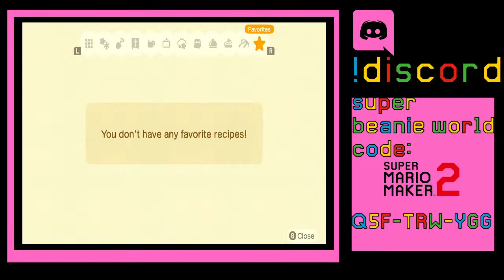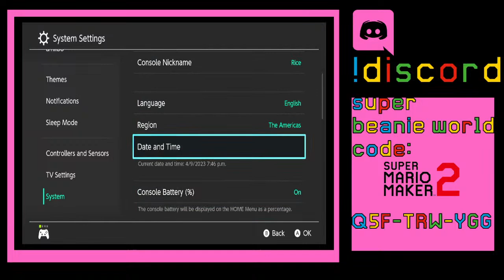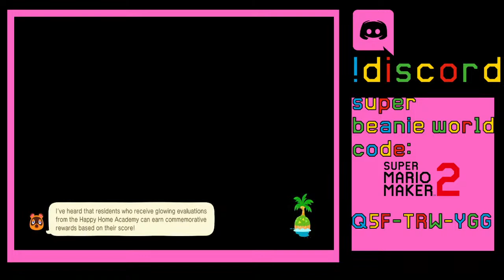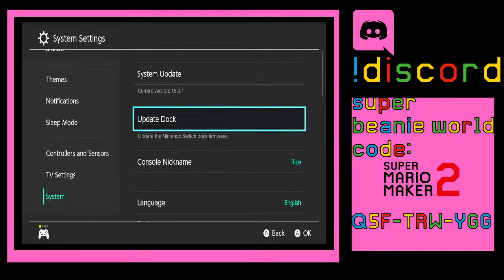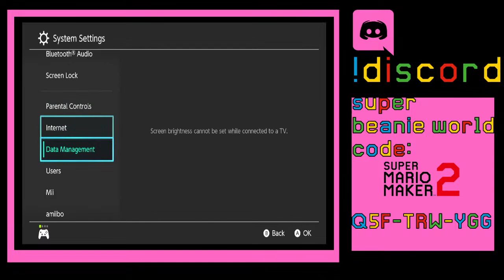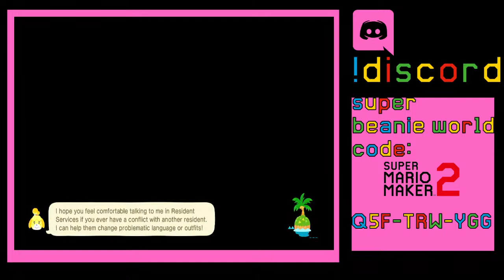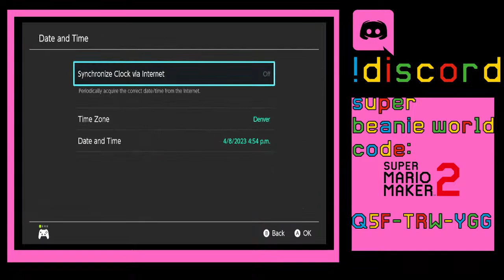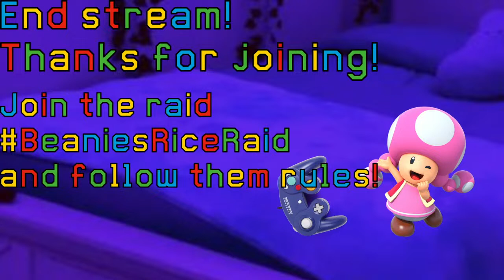Tarantula island is easy to get cash yet easy for heart attack | Animal Crossing New Horizons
Hello everyone welcome to the beans and rice family, I'm back with new horizons. I'll only gonna dm the code to people i trust on discord rather than type it on the chat to prevent people from messing up my island. If you're new I don't do those visit my island. Not trying to be rude or anything. That's how I roll here. Anyways today is my favorite time. Tarantula island where I'll poop my pants if I ever see one irl. Watch me be nervous lol and messing up lol XD. I hope the game doesn't screw me over. I wont be chill as usual

Friend code: ​SW-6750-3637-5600 (If you're inactive then I'll remove you from my friend list)

Channel rules
1. No Bullying each other (I'm fine with some trash talk but it's for fun only, if you carry the trash talk too far you will be kicked off of the game, or be kicked off my channel it depends how bad it is)
2. If a mod ask you to stop doing something stupid, just stop unless there is a valid reason
3. Hate the game i'm playing. CLICK. AWAY. Or don't complain about it
4. No Self promoting unless your a mod or I know you make content
5. Do not ask to become a mod. Asking decreases your chances of getting one
6. Do not ask for my personal, or anyone personal information.
7. I'm fine if you role play but do not have any nsfw content in the role play
8. Do not send links in the chat.
10. No racsim, sexism, and homophobia.
11. My channel isn't family friendly at all but Do not fill my chat with swear words
12. Any toxic behavor you'll be kicked out and removed from the friend list!

13. final rule- Have fun!

Hello, my name is Beanies and rice. I upload at least i try every single day! I play Smash Ultimate, Splatoon 3, Mario Maker 2, Fall guys, Mario party super stars, Mario 3d world, and many others. My goal is to hit 400 subs before May 2023 or before I graduate High school! See ya later guys
twitch (i'm not active on there)
Can we hit 1k in 2023? If so that would be amazing!